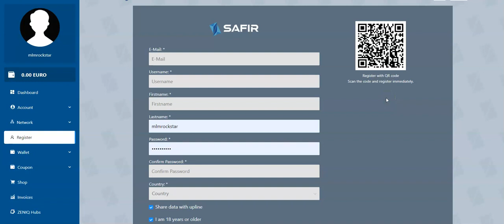ZENIQ / SAFIR : Vraie Opportunité